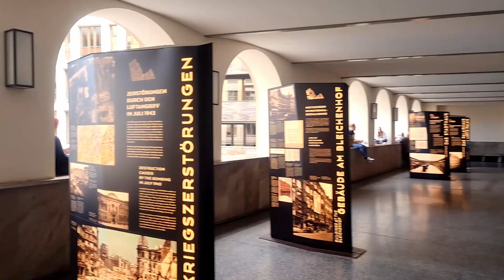Der Geher in Hamburg: Neustadt, Binnenalster, Michel, Landungsbrücken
I am Der Geher and start at the Lombartsbrücke, directly at the Binnenalster and walk through Neustadt. After a look at the Colonnaden follows the Gänsemarkt (Goose market) and the Hanseviertel. The Stadthöfe are passed before it goes to the Großneumarkt. The Michel, the main church St. Michaelis and after that the Seemannskirchen lead to the Portuguese Quarter. And already the Landungsbrücken are reached.

Originally, Neustadt was located outside the fortifications and housed necessary but disruptive facilities such as brickyards and powder mills. After this part of the city had also been fortified between 1615 and 1626, inhabitants settled here. In 1685 St. Michaelis became the main church. Located between the old town and St. Pauli, the district is rather small and houses about 12,500 inhabitants today.

Filmed: August 21st, 2021
Weather: sunny
Temerature: 21°C, 70°F

00:00 Binnenalster, Colonnaden
05:32 Gänsemarkt
10:59 Stadthöfe (Bleichenhof, Treppenhof, Stadthof, Brückenarkade, Palaishof)
19:38 Michaelispassage, Steinwegpassage, Großneumarkt
26:35 Michel
32:08 Seemannskirchen, Portuguese Quarter
37:09 Landungsbrücken